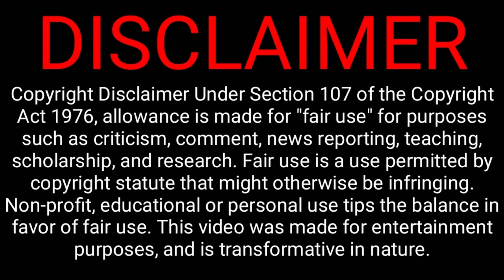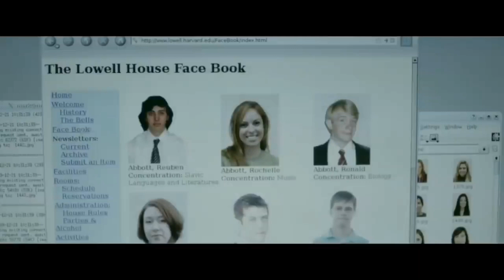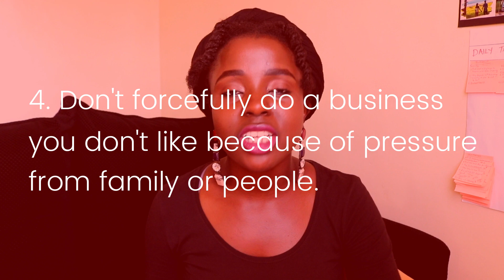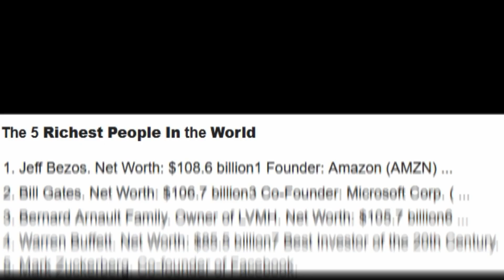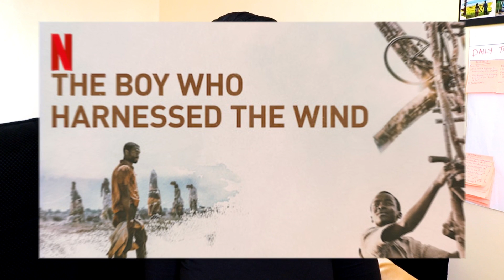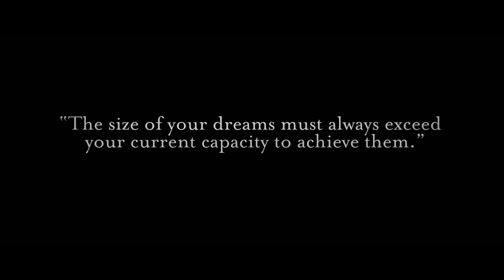TOP 10 MOVIES For Entrepreneurs to BINGE-WATCH ON NETFLIX (Based on TRUE-STORIES) | ONR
Get the inside scoop of My TOP 10 Movies for Entrepreneurs to binge-watch on Netflix. Get your weekend sorted with the latest movies!!

In this video, I share with you my top 10 Netflix movies for Entrepreneurs to binge-watch. These movies are based on true stories and are not just inspiring but bare great lessons for you to employ in your business and life. Have a look at them and share your favorites down at the comment section.

Also remember, it doesn't matter so much with how much money you put into your business, what matters is your determination to succeed in it ~ Olly

Also watch till the end and get to know my 2 Favorite AFRICAN-BASED MOVIES on Netflix. ENJOY!

TOOLS AND TIPS THAT CAN HELP YOU FURTHER IN BUSINESS in 2020👇 :

👉SHARK TANK TIPS every Entrepreneur NEEDS TO KNOW to SUCCEED in BUSINESS (What the RICH do!) | ONR

👉FREE TOOLS for ENTREPRENEURS in BUSINESS | HOW to make MARKETING POSTERS on CANVA TUTORIAL | PART 1

Finally...